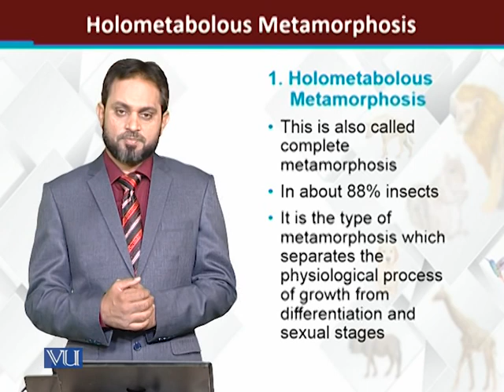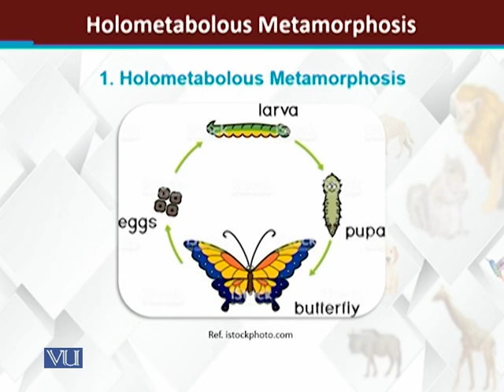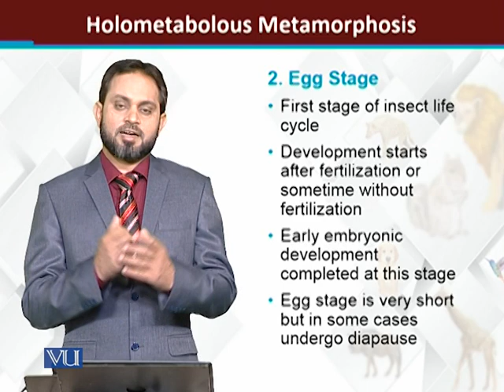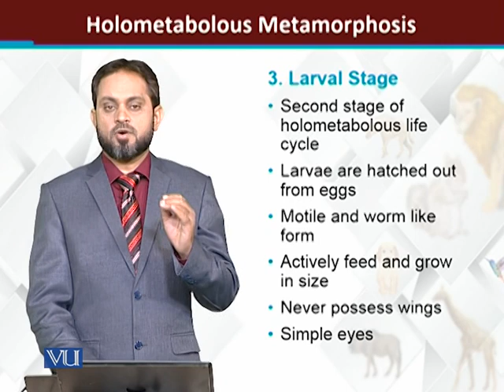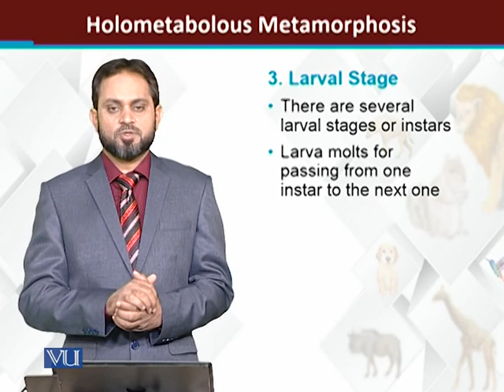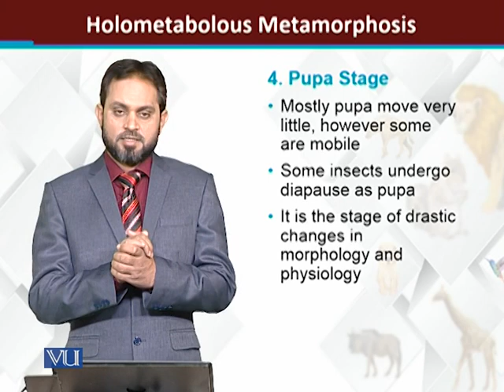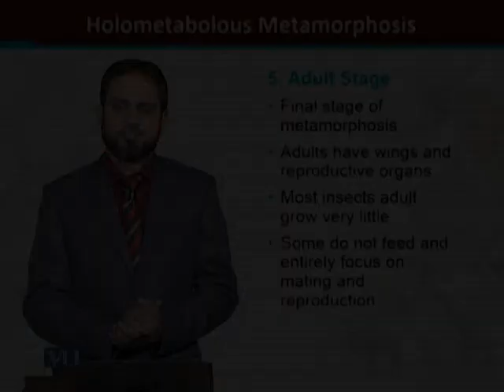Holometamorphosis | Principles of Animal Life-I | ZOO514T_Topic201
Topic201: Holometamorphosis
by Dr. Muhammad Tariq Zahid